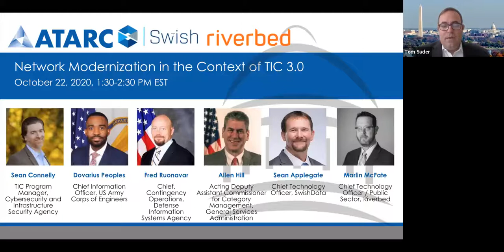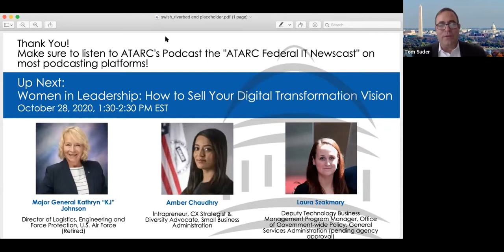Network Modernization in the Context of TIC 3.0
A panel discussion on network modernization in relation to the challenges of delivering enterprise-wide security and performance under the new normal.  Agency leaders examine the limitations of traditional Wide Area Networks, and the benefits of redesigning WAN infrastructure in the context of TIC 3.0 guidance. What are the advantages of Software-Defined Wide Area Network (SD-WAN) and what can be gained from smarter connectivity across distributed environments – data centers, clouds, branch offices, and teleworkers? Learn about SD-WAN enabled cost savings, zero touch provisioning new branches, critical security functionality, intent-based networking, and streamlined network operations. Join us for this collaborative discussion.